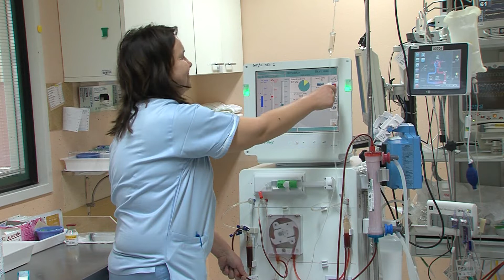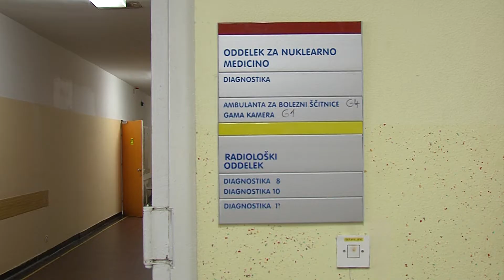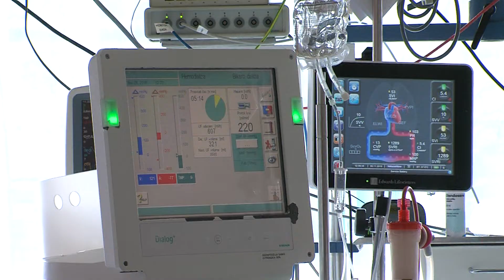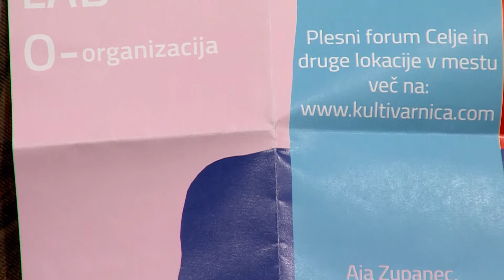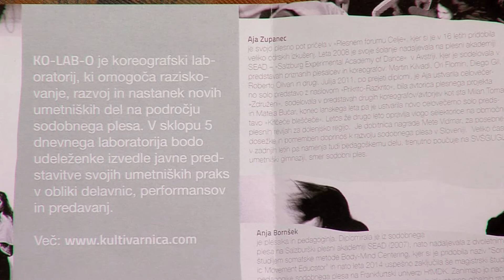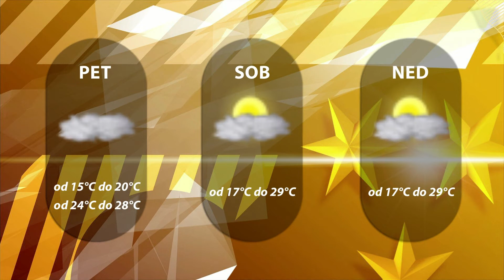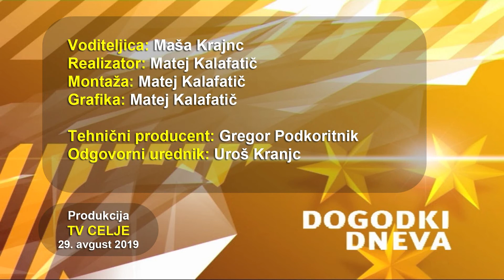Dogodki dneva 29. 8. 2019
Splošna bolnišnica Celje v prvem polletju poslovala uravnoteženo.
V Plesnem forumu zaključek plesnega projekta .
Celjski rokometaši želijo vse domače lovorike in osmino finala lige prvakov.
Tina Trstenjak zaradi diskvalifikacije ostala brez medalje.